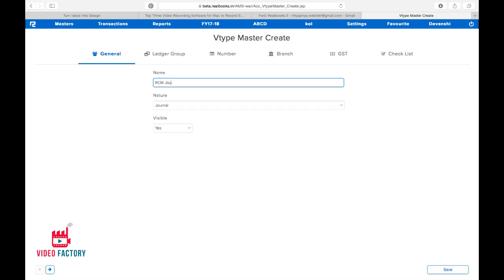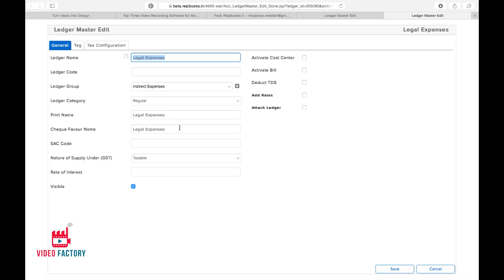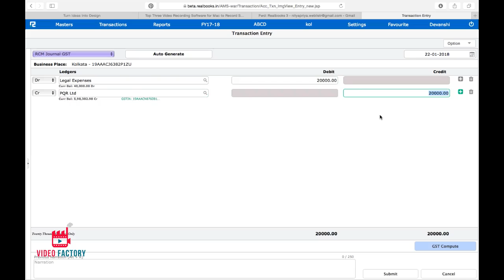Screen casting explainer video for a finance software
Check out this app tour video.
This video has been created by Video Factory on behalf of Realbooks.